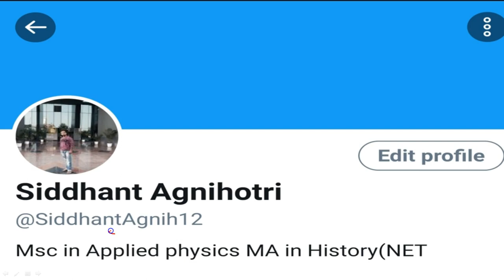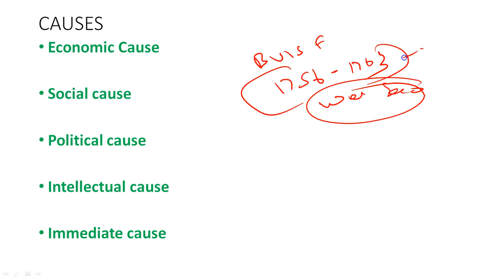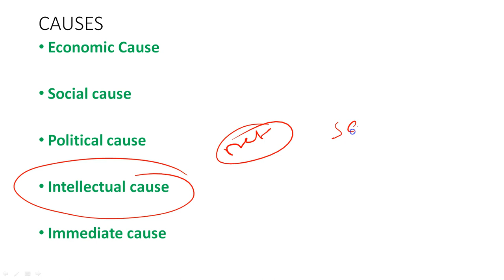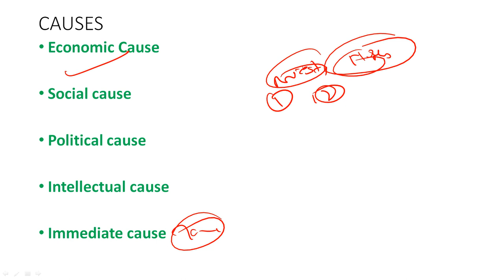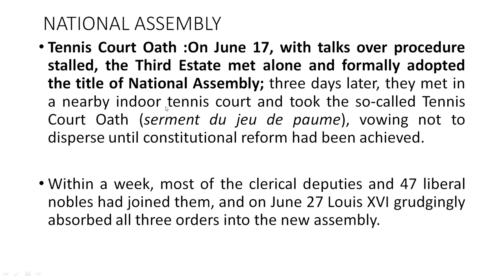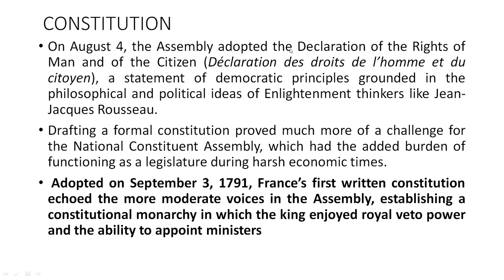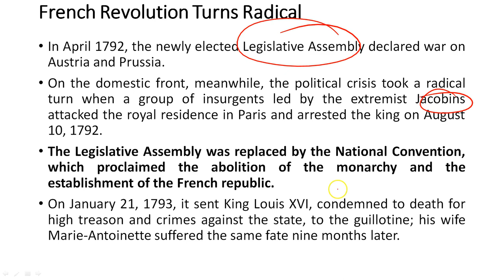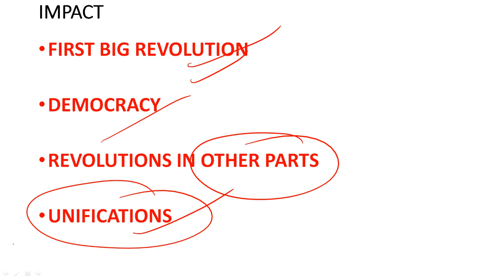French Revolution - Know the timeline & Causes | World History Lecture 3